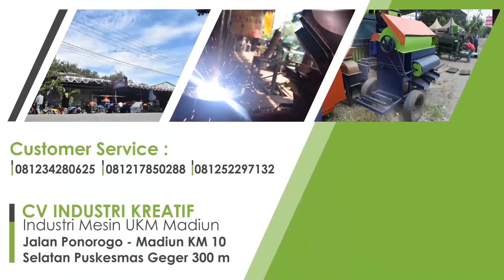MESIN PENGUPAS KULIT KOPI CEPAT DAN HASIL MAXIMAL WA 081234280625